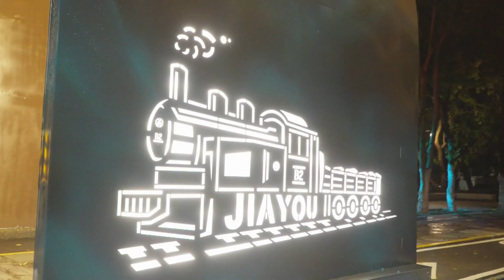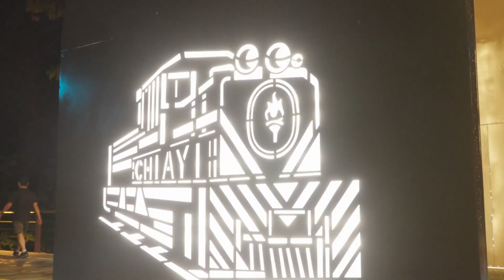世新新聞 弱智半路迷途 水上暖警護送就醫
113年10月27日 (日) 世新新聞

弱智半路迷途 水上暖警護送就醫

水上分局水上派出所(18日)接獲，嘉義縣水上幼稚園外，有一弱智患者疑似想要進園區，員警到場了解，現場女子情緒激動哭泣、坐在馬路旁地上，員警無法與之正常對話，只說身體不蘇舒服，員警給予安撫，立即通知救護車送醫診療。